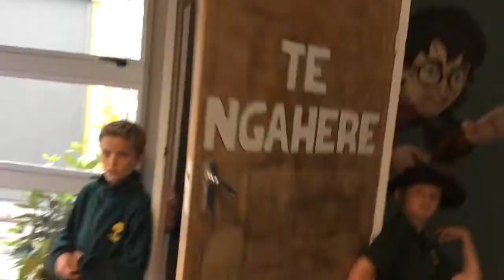'Miss B' for you from the Te Ngahere Students.